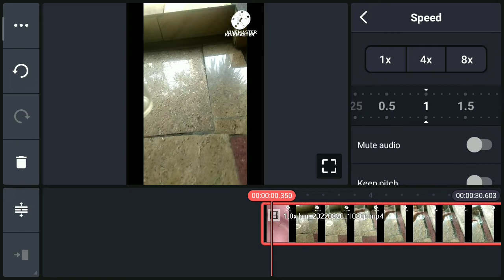21 August 2022